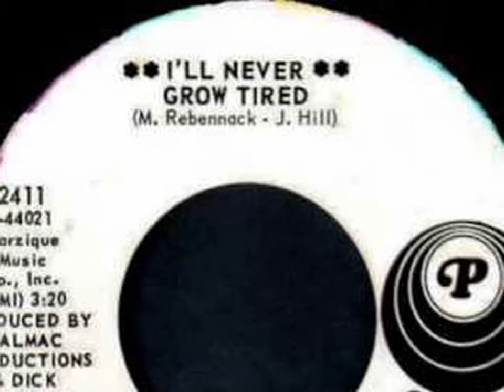ROSIE LOPEZ~I´LL NEVER GROW TIRED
VINYL 7"   Too Hot To Hold / I'll Never Grow Tired